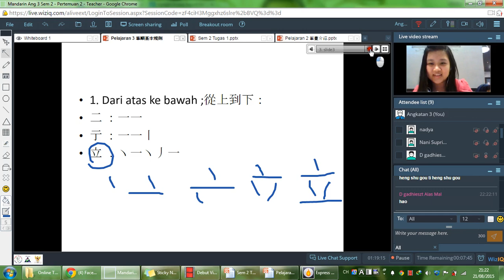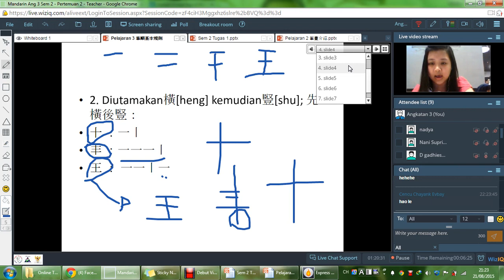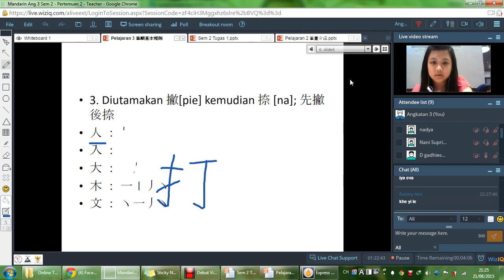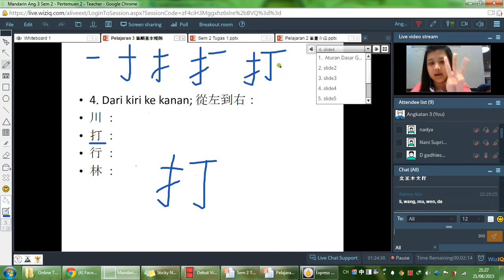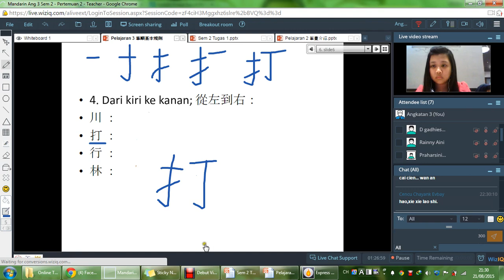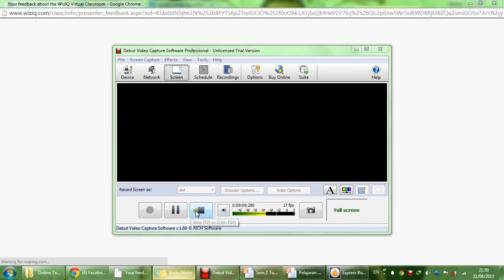Mandarin 3 Sem 2 Pertemuan 2 5 END